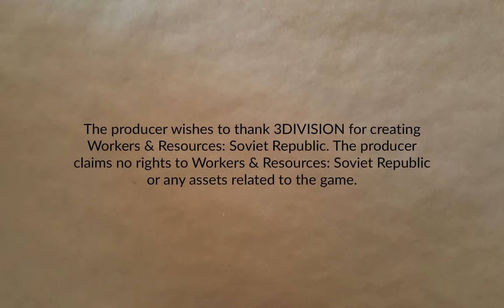Cosmonaut, Mostly Part 25 | Workers & Resources: Soviet Republic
Sorting out problems with the republic. Maybe. Sort of. Possibly? As the massive backlog of projects continues.